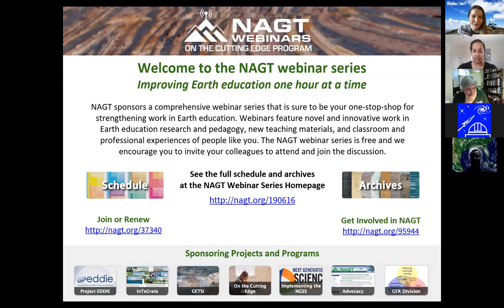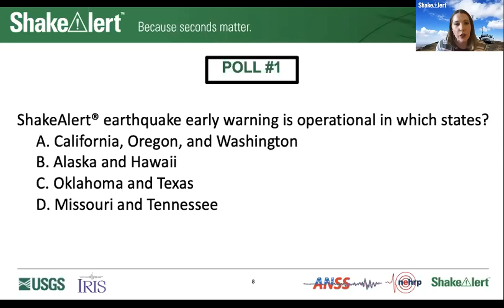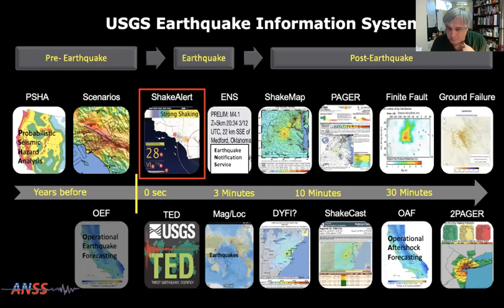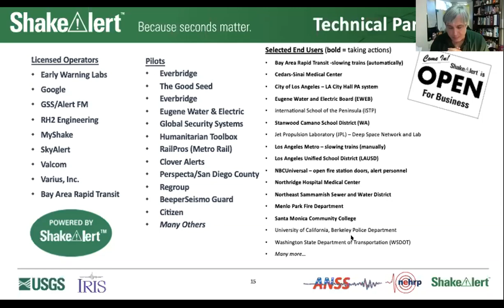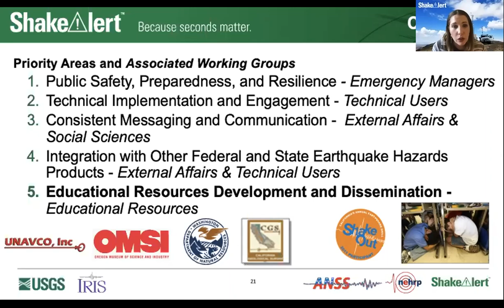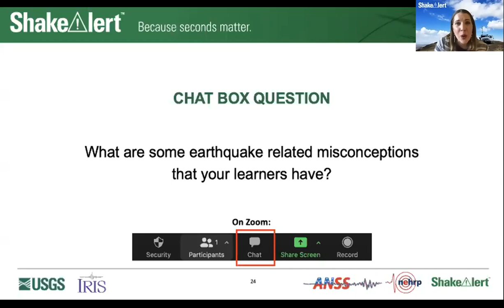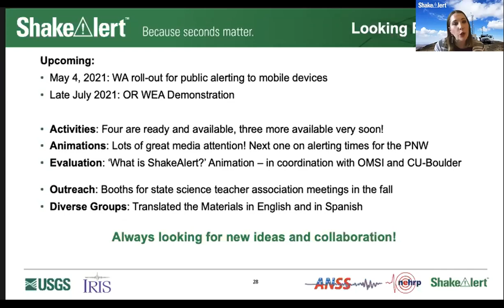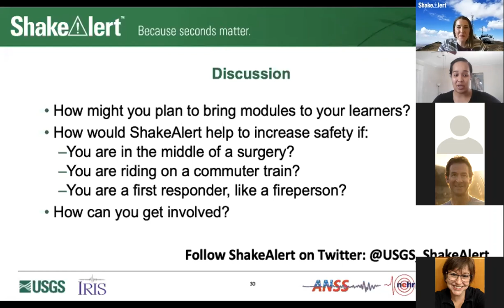ShakeAlert: Educational resources for teaching about earthquakes and early warning in the US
In this webinar, we will introduce the ShakeAlert® Earthquake Early Warning (EEW) system for the West Coast of the United States. We will focus on the development of resources for a range of audiences in formal learning environments and free-choice learning venues, such as schools and museums, respectively. Participants will learn about our other resources, which include a multi-lingual messaging toolkit, science education products such as animations, and training protocols used by technical partners who deliver ShakeAlert-powered alerts to people and automated systems. You will gain insight into how earthquake early warning is another useful tool in the earthquake preparedness toolbox!

Connect with NAGT online!